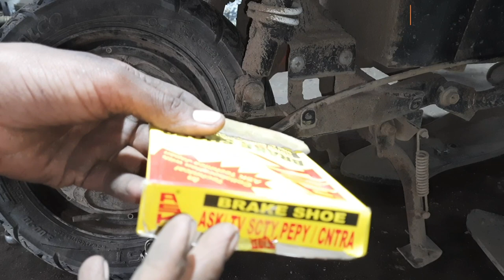how to change electric scooter brake shoe remove /electric scooter brake shoe change